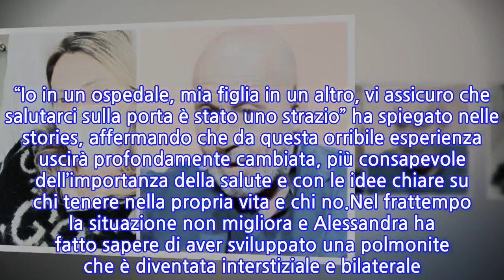Maurizio Battista ha il Covid, moglie e figlia di 4 anni ricoverate: "Ho paura, è...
Non è un bel periodo per il comico Maurizio Battista e per la sua famiglia. Tutti quanti sono infatti risultati positivi al Covid-19, ma se Maurizio ne è stato colpito in forma leggera, per sua moglie Alessandra Moretti e la loro figlia di 4 anni si è reso necessario il ricovero in ospedale, dove si trovano tutt’ora. Ed è stata proprio la donna ad affidare ad Instagraa le sue riflessioni sul virus e sulla terribile esperienza che stanno vivendo.Un’esperienza cominciata ormai una decina di giorni fa, alla fine di dicembre, quando la Moretti ha annunciato sui social di essere risultata positiva al tampone. Già allora, i sintomi c’erano tutti e da subito il virus è parso aggressivo: la moglie di Maurizio Battista lamentava tosse, mal di gola, un forte mal di testa e febbre a quaranta. “Una roba mai vista, sto una m***” scriveva Alessandra su Instagram lo scorso 30 dicembre. La donna aveva fatto sapere di non spiegarsi assolutamente come poteva essersi contagiata, avendo sempre prestato la massima attenzione a tutto, al punto da diventare “quasi maniacale”. Ma ormai è noto che per contrarre il Coronavirus basta veramente poco, soprattutto se si viene a contatto con qualcuno dalla carica virale molto alta.Fino a quattro giorni fa, la Moretti non aveva più scritto, ma chi pensava fosse guarita si sbagliava di grosso. Se infatti Maurizio Battista è migliorato sensibilmente e si trova a casa in isolamento, la donna ha fatto sapere che lei e sua figlia sono state ricoverate in ospedale. Attualmente lei non può ancora incontrare la piccola e questo le pesa moltissimo. “Io in un ospedale, mia figlia in un altro, vi assicuro che salutarci sulla porta è stato uno strazio” ha spiegato nelle stories, affermando che da questa orribile esperienza uscirà profondamente cambiata, più consapevole dell’importanza della salute e con le idee chiare su chi tenere nella propria vita e chi no.Nel frattempo la situazione non migliora e Alessandra ha fatto sapere di aver sviluppato una polmonite che è diventata interstiziale e bilaterale. “Proseguo le terapie e che Dio me la mandi buona” ha scritto in un post accompagnato da una foto che la ritrae sul letto d’ospedale. “Volevo ricordarvi che ho 33 anni, nessuna patologia pregressa, scoppio di salute eppure me sta a fa un culo così… è terribile, e ho paura per mia figlia di quattro anni”.
INFORMATION
• Source: news